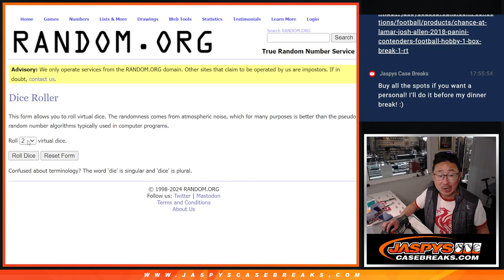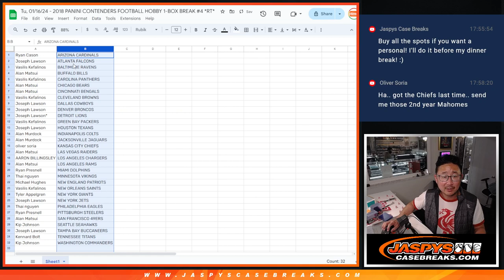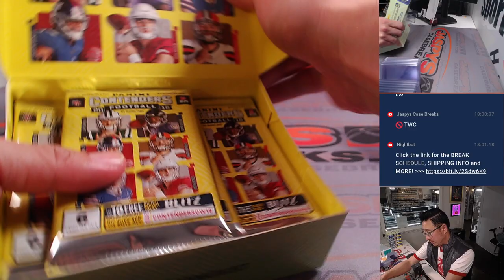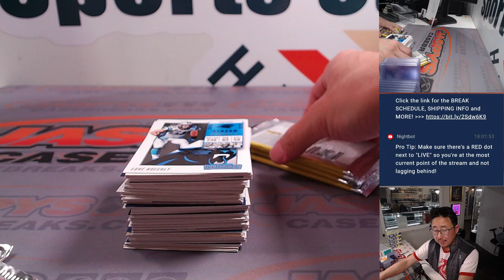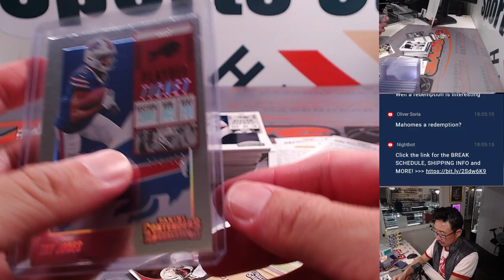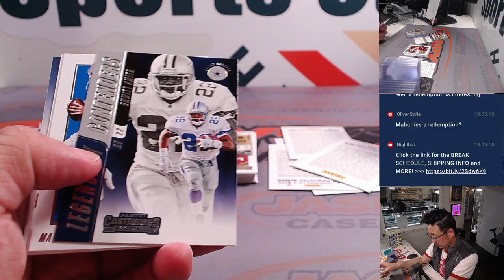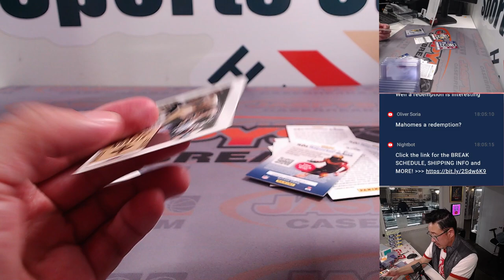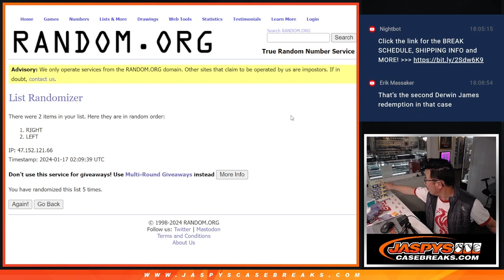Tu, 01/16/24 - 2018 PANINI CONTENDERS FOOTBALL HOBBY 1-BOX BREAK #4 *RT*